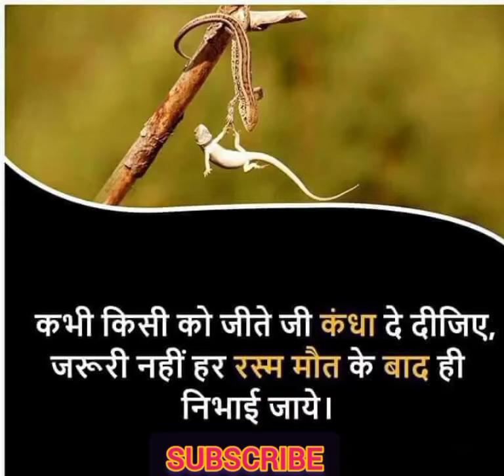Motivational Video shorts |Success Life Status|Motivation Quotes Motivation Status